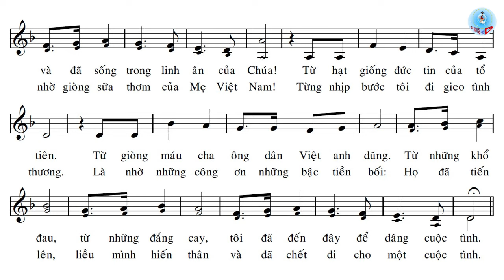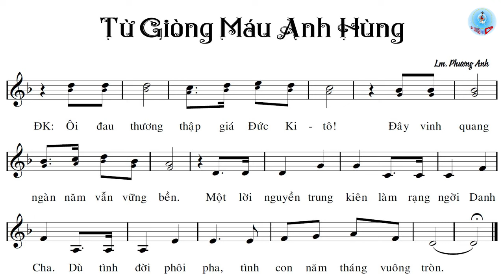TỪ GIÒNG MÁU ANH HÙNG - LM. PHƯƠNG ANH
Bài hát Từ Giòng Máu Anh Hùng//Lễ Các Thánh TĐVN
Tác giả: Lm. Phương Anh
Trình bày: Thanh Huyền
Tải file pdf tại đây: